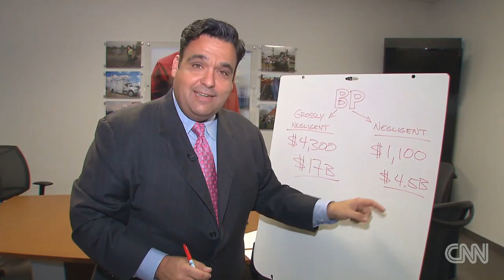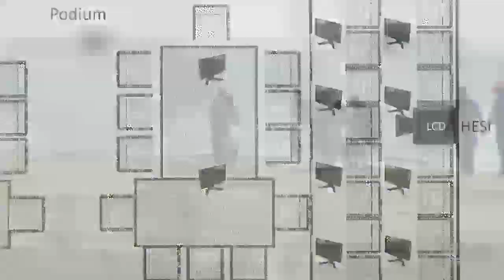Trial to decide how much BP owes for spill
The stage is set for a titanic showdown between the government and BP.  Ed Lavandera details how much is at stake. For more CNN videos, visit our